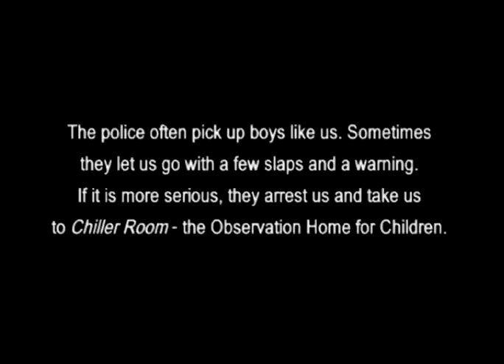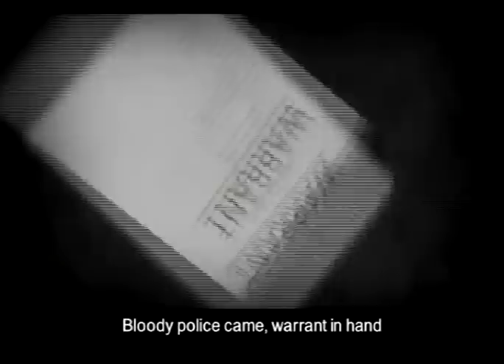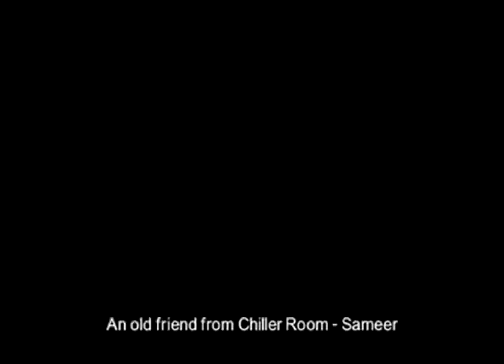Shaan | Short Film | By Pramod Pathak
Juvenile crimes are taking a more serious turn - crimes like murder, attempt to murder, robberty, dacoity - the list continues. However, how many take the time to understand the kids behind the crime. Their motivations, their fears, their aspirations. Pramod Pathak, an actor/director based out of Mumbai did. All of the actors and the entire crew of this film are inmates of a juvenile delinquent home for serious crimes - a home they fondly call "Chiller Room".